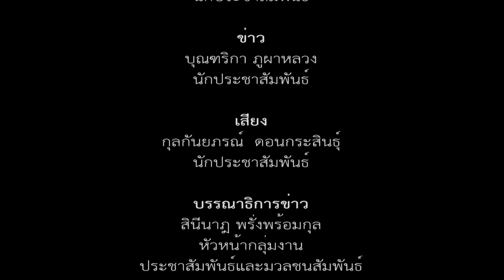พิธีพระราชทานปริญญาบัตร มหาวิทยาลัยมหาสารคาม ประจำปีการศึกษา 2556-2557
พระบาทสมเด็จพระเจ้าอยู่หัว ทรงพระกรุณาโปรดเกล้าฯ ให้สมเด็จพระเทพรัตนราชสุดาฯ สยามบรมราชกุมารี เสด็จพระราชดำเนินแทนพระองค์ พระราชทานปริญญาบัตรแก่ผู้สำเร็จการศึกษา จากมหาวิทยาลัยมหาสารคาม ประจำปีการศึกษา 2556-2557 ในวันพุธที่ 3 ธันวาคม 2557 ณ อาคารพลศึกษา มหาวิทยาลัยมหาสารคาม ตำบลขามเรียง อำเภอกันทรวิชัย จังหวัดมหาสารคาม

ภาพ : แสงเทียน วงษาเวียง/บุณฑริกา ภูผาหลวง/จิรศักดิ์ วงพรมบุตร/อภิราม ทามแก้ว
ข่าว : บุณฑริกา ภูผาหลวง
วิดีโอ / ตัดต่อ : พัฒนะ  พิมพ์แน่น
เสียงบรรยาย : กุลกันยภรณ์ ดอนกระสินธุ์